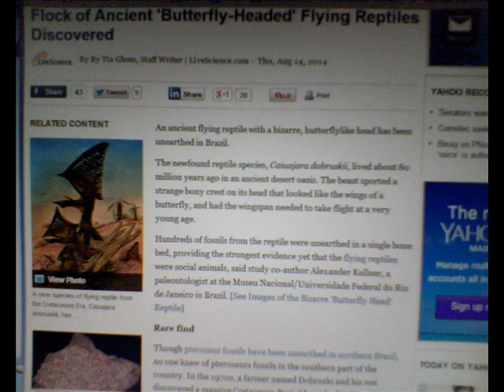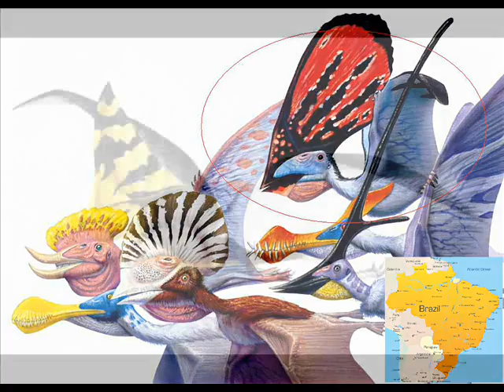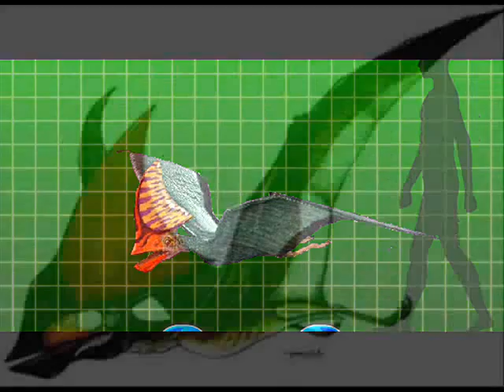2014 - Pterosaur Fossil Found In Brazil!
Song: Transformers: Dark of the Moon OST - Sentinel Prime